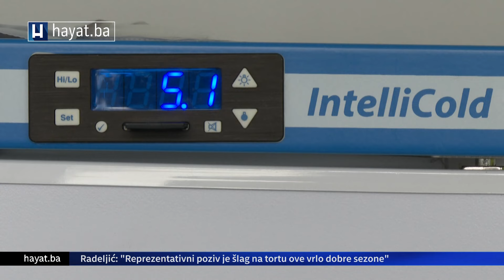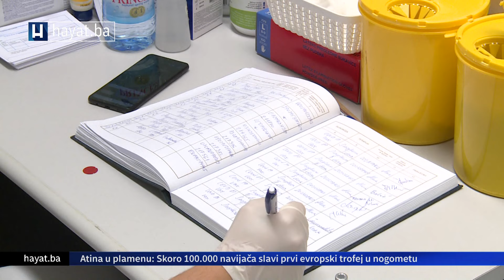EU4HEALTH: BIH ĆE POSTATI DIO NAJVEĆEG PROGRAMA U OBLASTI ZDRAVLJA U EU